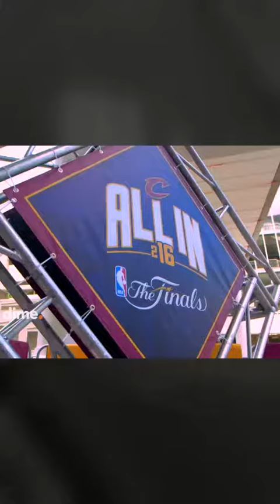Comeback of Champion | Lebron James Motivational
Get ready to be inspired by LeBron's incredible work ethic, leadership skills, and unwavering determination on and off the court.

Join us as we delve into the moments that shaped LeBron's career, highlighting his extraordinary achievements, legendary performances, and the challenges he overcame to reach the pinnacle of success in the NBA. Through our carefully curated collection of short videos, we aim to capture the essence of LeBron's inspirational journey and share his invaluable life lessons with our viewers.

Whether you're a basketball enthusiast, an aspiring athlete, or simply seeking motivation and empowerment, this channel is your go-to destination. Immerse yourself in the relentless pursuit of greatness as we explore LeBron's incredible impact on the game, his community, and his unwavering commitment to making a positive difference in the world.

Through powerful visuals, captivating storytelling, and impactful narration, our channel strives to ignite the fire within you, encouraging you to chase your dreams, embrace challenges, and never settle for anything less than your best. Discover the mindset, dedication, and passion that have made LeBron James an icon both on and off the court.

Don't miss out on these short motivational videos that celebrate the journey of LeBron James and remind us all of the limitless potential within ourselves. Get ready to experience the spirit of LeBron James like never before!